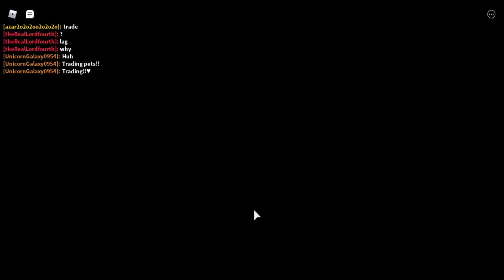showing my stuff in laundry simulator